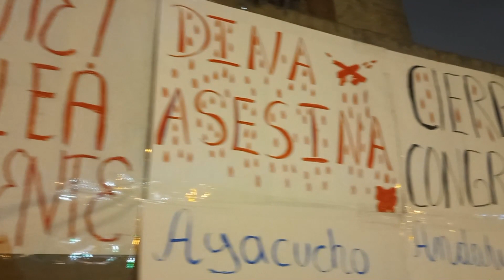UNA CHOCOLATADA NAVIDEÑA A LOS COMPATRIOTAS DE LAS DIFERENTES REGIONES DEL PERÚ EN LIMA